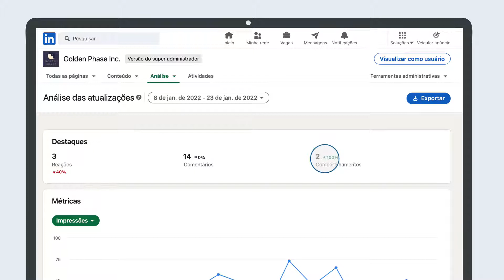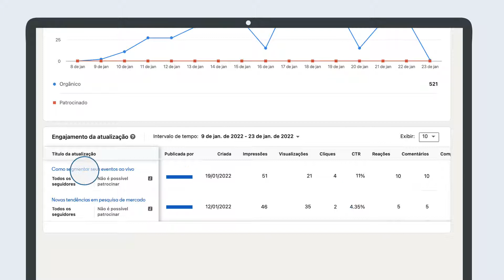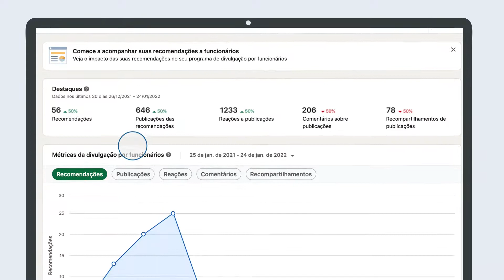Analytics tab BR final video